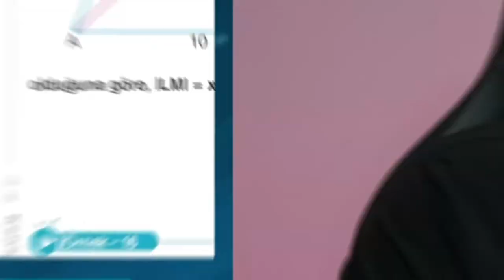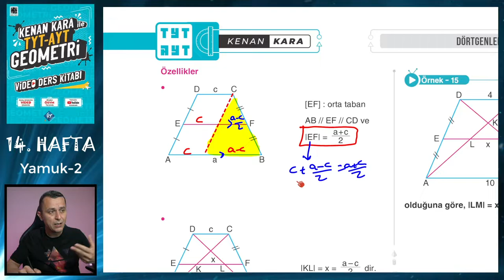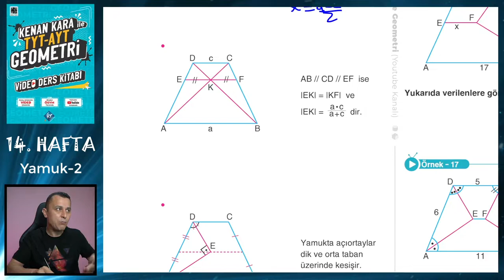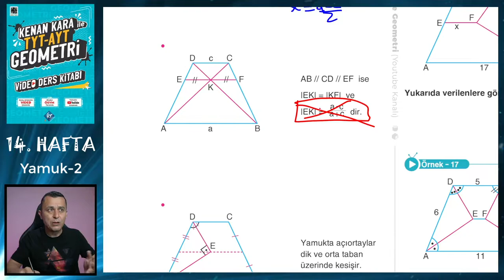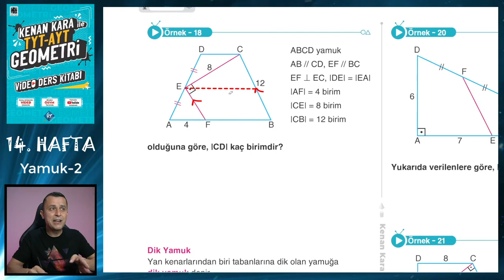YAMUK-2 | TYT-AYT GEOMETRİ KONU ANLATIMI